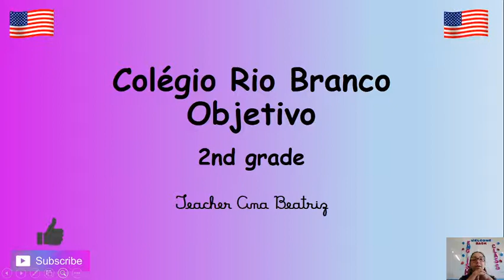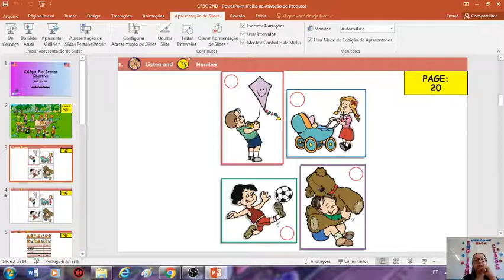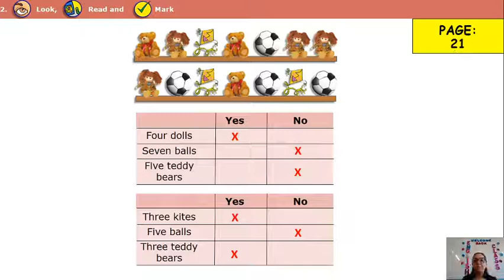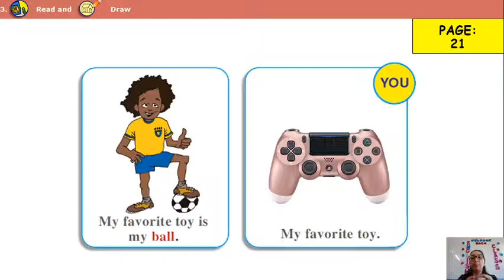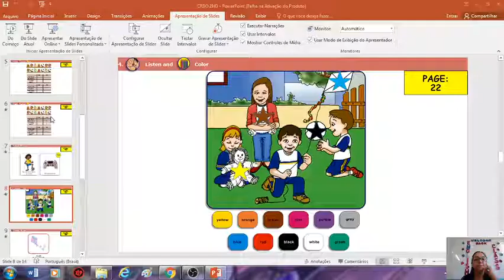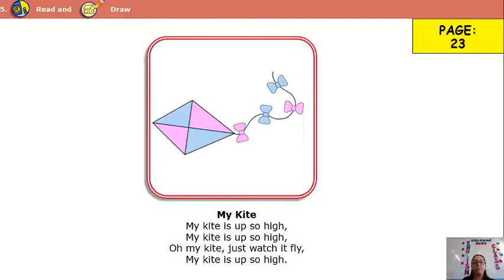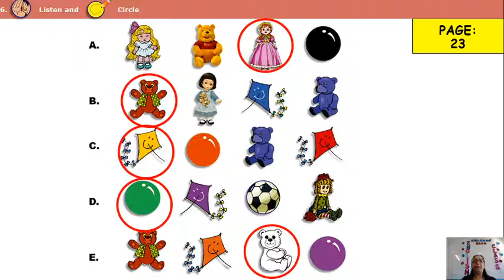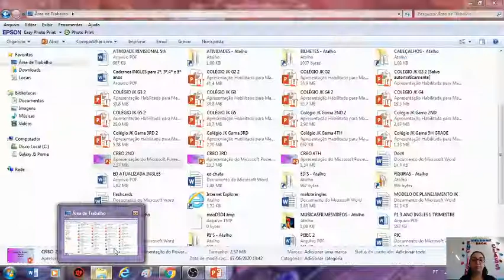Vídeo Aula - 2º ano - Inglês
Teacher Ana Beatriz